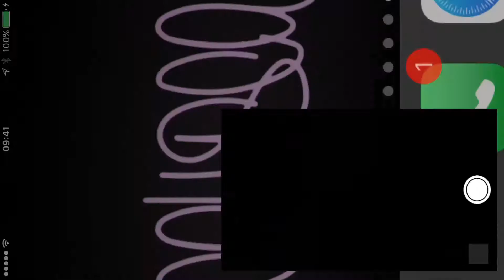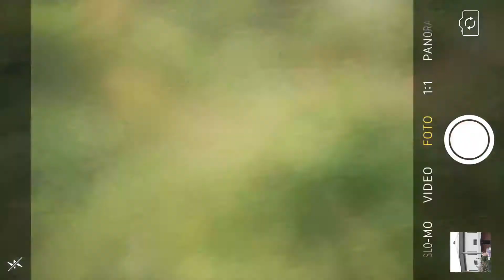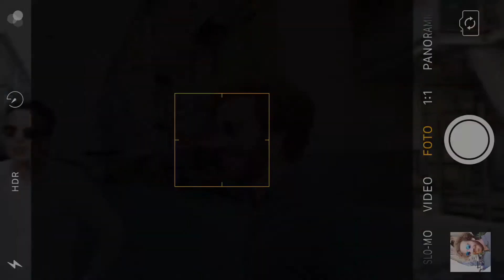CALUSCA CLAN - ZAFFERANO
2017 DIVERTIMENTIFICIO CALUSCA - MILANO

Video: Nardo Calusca
Prod: Barra Inox
Rhythm guitar: J Settebellezze
Lead guitar: Barra Inox

(J Settebellezze)
Mi mancano i doré del Burghy
San babila paninari panini da Margy
Le luride in Argonne
Fiorucci minigonne
è spesso una questione estetica
Solaire la domenica, P-Gold la domenica
la mamma non lo sa, poi finge che non sa e poi dimentica
i navigli son passati da discarica alla darsena
(wowo)
mio fratello offre parmigiano 24 mesi
in Repubblica anni fa i taxisti si sono imbruttiti, Fabri ha perso la patente per sei anni ma ci siamo divertiti
cancello l'ora dell'ultimo accesso
l'esselunga è chiusa ormai da un pezzo
ti ho vista piangere in Cantore e ti colava il trucco
frugavi nella borsa Prada verso un fazzoletto

(J Settebellezze & Nardo Calusca)
Mangiamo risotti con lo zafferano è un sentimento italiano
modelle smarrite con il book in mano al semaforo indugiano al giallo
Negroni al Bar Basso
il tram è in ritardo e non passa
mi hai detto che mi ami e pensavo ad un'altra ragazza

(Nardo Calusca)
Ho sentito mio drepa al mobile
non mi ricordo even what we said
lei che mi sveglia e mi dice "hei"
mi da un rusone sono già le 6
cammina per il QT dentro i suoi jeans stretti
Santa Maria Nascente Vico Magistretti
i bimbi crescono son degli ometti
alla fermata della 60 mentre aspetti
casa di sgretty vicolo calusca
sarò un po' triste al funerale del berlusca
l'upim in piazza Loreto diventa Aumai
e i miei trent'anni non arrivan mai
facciamo i ricchi salatini Cucchi
quanto sei bella quando non ti trucchi
mi tocchi e sono cotto risotto giallo
mi sciolgo come il burro sto mantecando

il tram è in ritardo e non passo